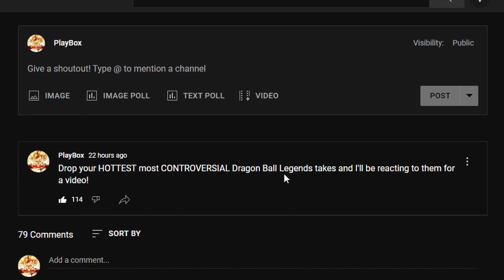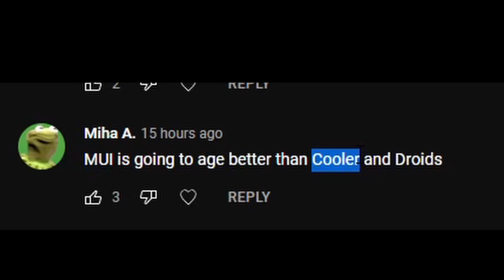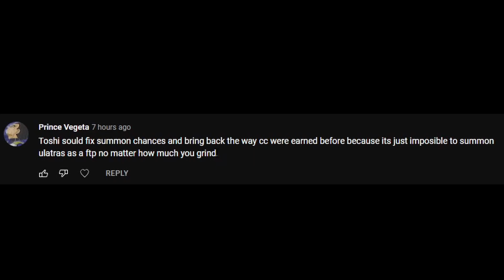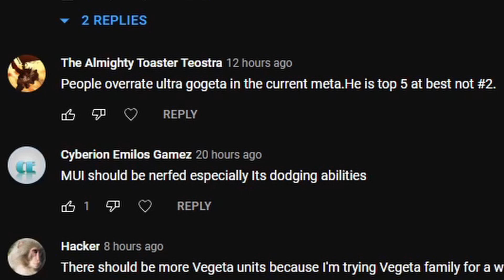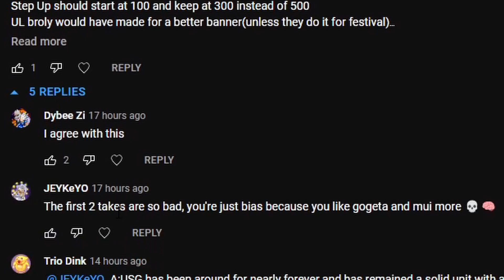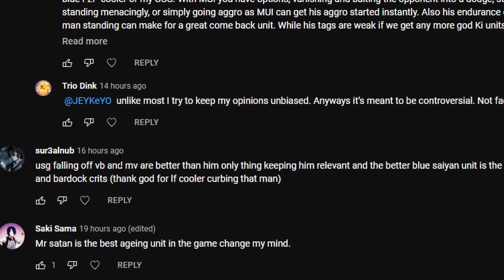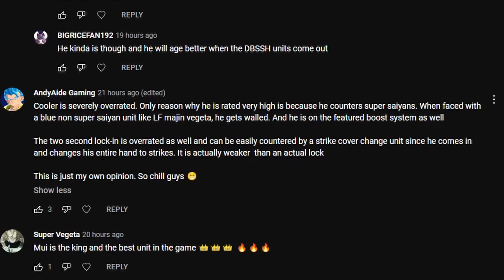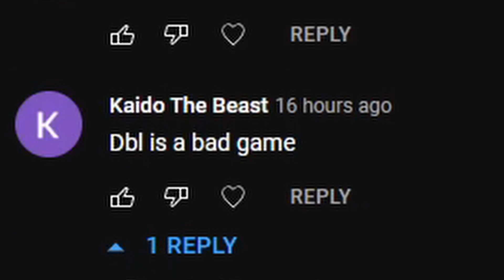The MOST CONTROVERSIAL Takes In Dragon Ball LEGENDS!